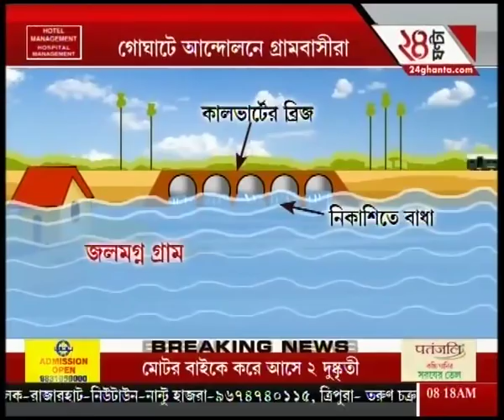Goghat: Villagers protest against building Calvert rail bridge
Goghat: Villagers protest against building Calvert rail bridge. To satisfy the demands of high-rise favourites of Bengali audiences, Zee 24 Ghanta brings all the latest headlines and news stories.